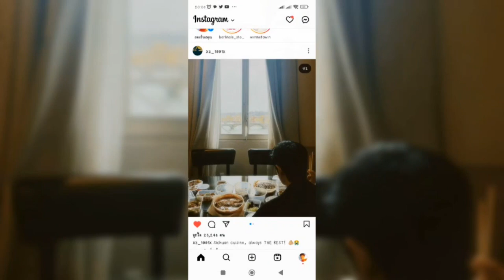อุ่นไอรักนายซุปตาร์!!เซียวจ้านกับเรื่องเล่าที่อิตาลี่ใครๆก็ตกหลุมรักครับ!!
ขอขอบคุณข้อมูลข่าวจาก ❤️ LaRieN Thailand และ XiaoZhan Fc Thailand